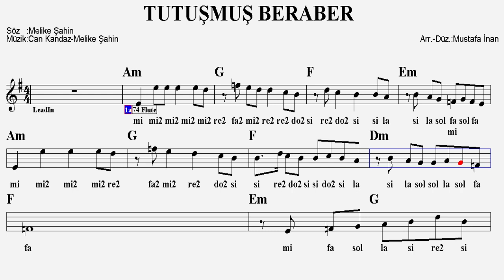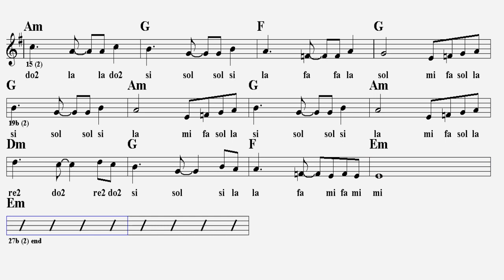TUTUŞMUŞ BERABER--Em--(Play Along)--:Guitar,Keyboard,Flute,Violin,Melodica,Ukulele,Recorder.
S Ö Z L E R İ :
Sen yine bildiğin gülü kokla
Benim çoktan günüm belli
Hem annem hem babam sendin
Böyle ufalanma merhem elindeydi

Gelmedi elimden
Dökülemedi inan dilimden
Susuyorsam bir bildiğimden
Sevdiğimden, gördüğümden

Tutuşmuş beraber, ellerimiz yangın ezelden
Gidiyorsam çok sevmekten
Yanmaktan, ölmekten

Gelmedi elimden
Dökülemedi inan dilimden
Susuyorsam bir bildiğimden
Sevdiğimden, gördüğümden

Gidiyorsam çok sevmekten
Yanmaktan, ölmekten

Bir dermanı çok görüp de
Boynu büküp gittin içe sinip de
Ayağımdan kaydı gitti
Toprağım sendin, depremim de

Gelmedi elimden
Dökülemedi inan dilimden
Susuyorsam bir bildiğimden
Sevdiğimden, gördüğümden

Gidiyorsam çok sevmekten
Yanmaktan, ölmekten

Gelmedi elimden
Dökülemedi inan dilimden
Susuyorsam bir bildiğimden
Sevdiğimden, gördüğümden